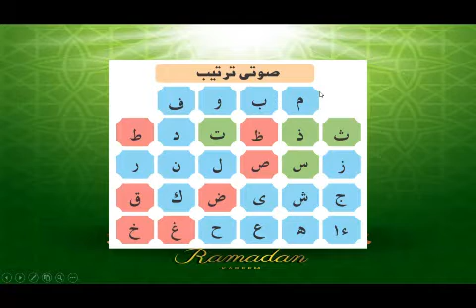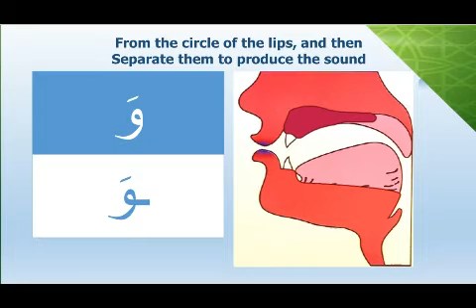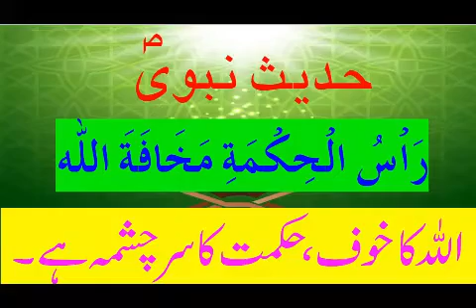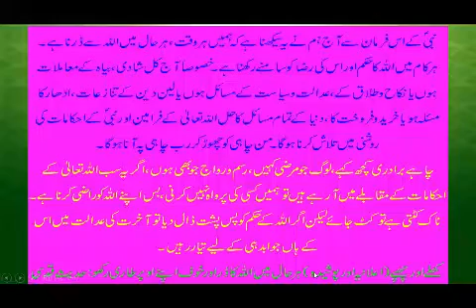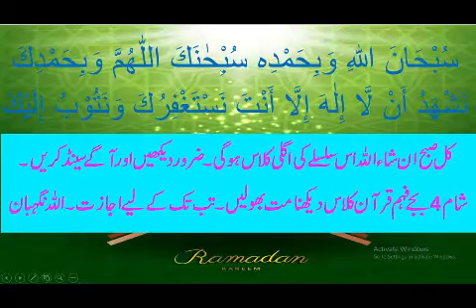Tajweed O Nazra I Class 03 I Wa I و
SaffiOnline started these classes to read the Qur'an in an easy and correct way. We hope that after reading these 25 classes on the first of Ramadan on April 25, 2020, you will understand whether we were reading the Qur'an correctly or our mother. Or keep pronouncing in Urdu accent.